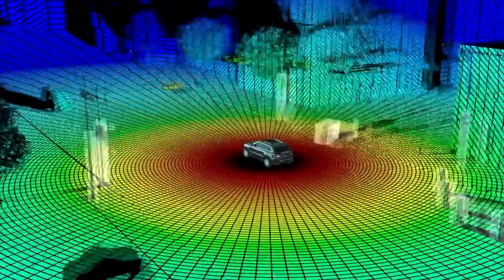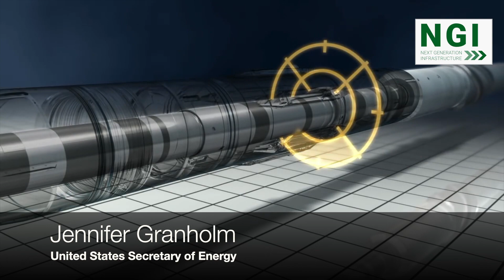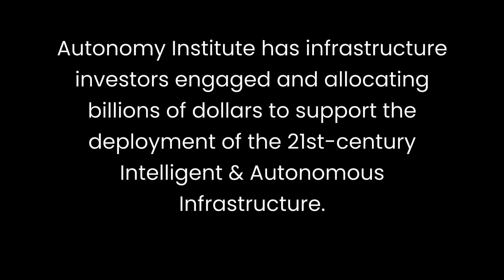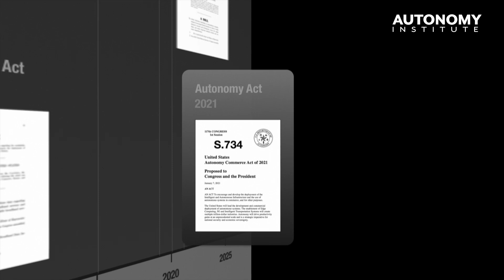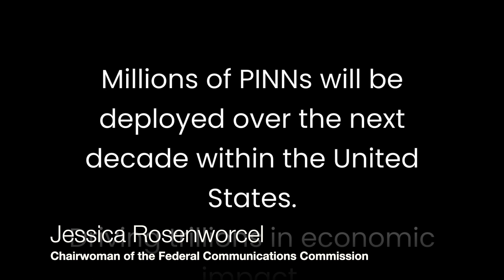Integrated Intelligent Infrastructure National I3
We look forward to Secretary Pete Buttigieg's vision, leadership, and support to ensure the United States leads the world with advanced mobility and safe and secure operations. The Department of Transportation has always led the United States forward with transformational solutions in mobility. Rail, aviation, automobiles, urban transport are just a few. We have not seen an initiative to impact the nation at scale since the 1956 Interstate Highways. It is time to stop looking at the past and start to build the future.

The United States Department of Transportation leadership is vital to ensure we stay competitive and protect our national sovereignty. Investment in a 21st-century Intelligent & Autonomous Infrastructure is among the highest priorities for stimulating economic expansion, national security, and job growth.

There was a moment of time that for rail, for electricity, for communications, for aviation, for interstate highways, for the internet, for the cloud, . . . . . . .  and now for the Intelligent Edge Infrastructure that will be the foundation for Industry 4.0. "The Interstate Highway "1955 Yellow Book Maps" created scars across our nation, this new Intelligent Infrastructure will create unified communities."

Edge computing, 5G wireless, Intelligent Transportation Systems, and resilient electrical grids will drive the largest infrastructure buildout in our nation’s history. It will drive a massive resurgence of manufacturing, engineering, construction, installation, programming, and jobs of the future.

This next-generation infrastructure will enable the Digital and Autonomous World and drive the next trillion-dollar economic expansion. This infrastructure will create Highways and Byways in order to support more efficient mobility, automated city services, autonomous cars and trucks, autonomous shuttles, air taxis, inspection drones, and many intelligent city applications.

The difference about this infrastructure is the requirement to be densely deployed on the sidewalk. A Unified infrastructure supporting Integrated City Services, Autonomous Systems, Commercial Use Cases beneficial to the community, and National Security and Privacy.

The Autonomy Institute is the Sematech for Autonomy and AI at the edge.   Where Sematech was a government, industry, academia collaboration to revive the semiconductor industry in the US, the Autonomy Institute is a government, industry, academia, and public alliance to create the policies, industry, jobs, and community benefits of autonomy, starting with the Intelligent and Autonomous Infrastructure that is the equivalent of the Eisenhower Interstate Highways.

Though Sematech didn’t’ need infrastructure, the Autonomy Institute does. There is a tsunami of technology coming to cities and it needs leadership to assure it meets community needs. That’s where the Public-Private Partnership (P3) comes in to deploy Public Infrastructure Network Nodes (PINN). The PINN will be as critical to a city as roads, power, telecommunications, and water infrastructure.

Time to Build!